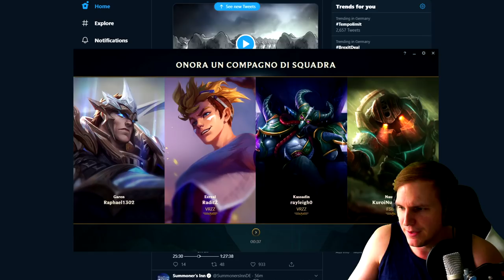Viktor Trinity Jungle - Bald erhältlich - Forge your Path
Unterstützt mich in dem Ihr hier bei Amazon einkauft: